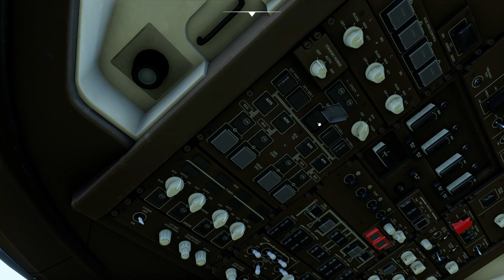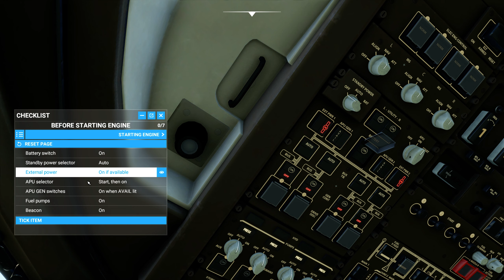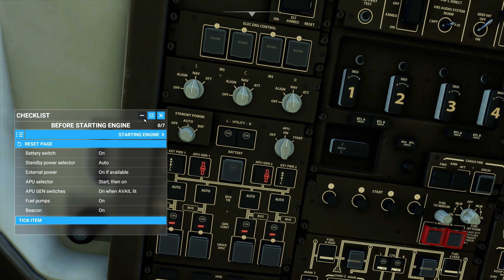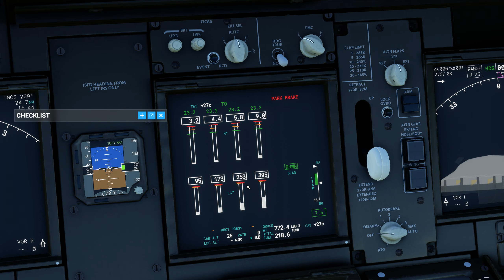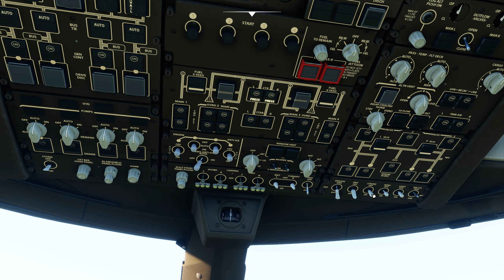Microsoft Flight Simulator 2020 08 25 22 19 14 05